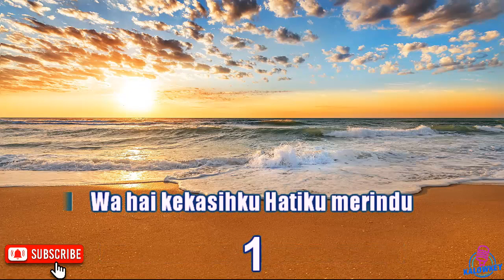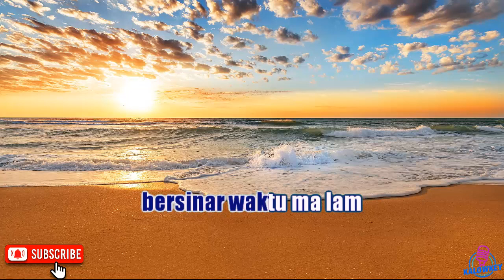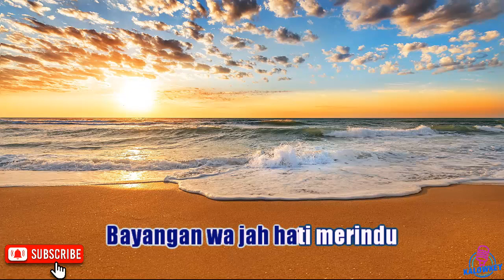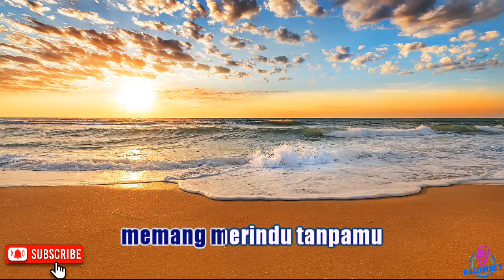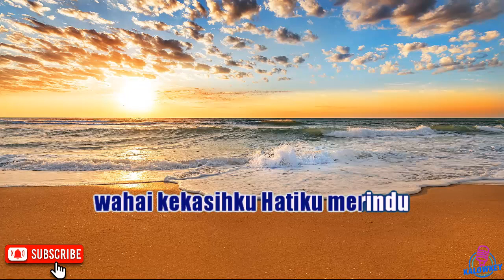Lautan Hatiku - Debu | Karaoke